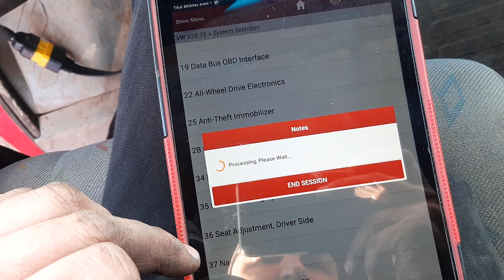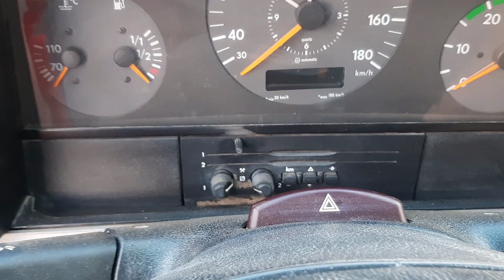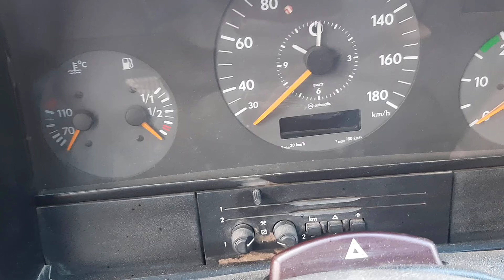VW LT no start / vw immobilizer problems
immo off vw lt problems no start key  delete key programming bypass active emulator 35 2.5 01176